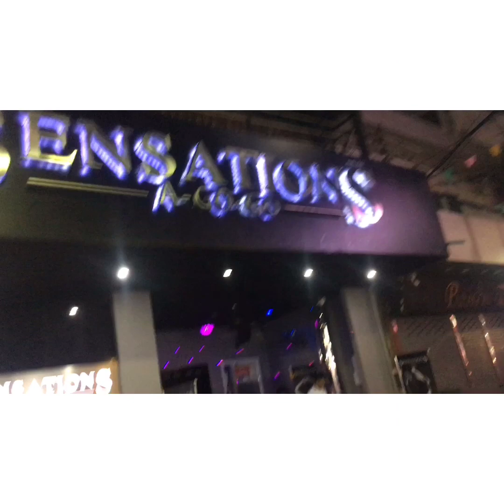My BANGKOK-PATTAYA VLOG Part 1 Watch how amazing Thailand was!!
Hey everyone! :)
I made another video for you all TODAY! I love that everyone is supporting me! I love you all for that. LET ME KNOW IF YOU LIKED THE VLOG!! I went there with my family! This Is a part one and the next is gonna be there soon! .

Love
XOXO
Ishika ❤